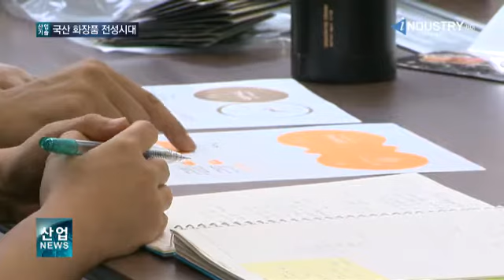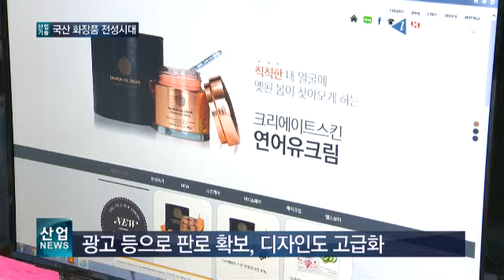‘연어’ 콘셉트로 차별화‥해외 시장 공략 - 채널i 산업뉴스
(3)국산 화장품 전성시대

-앵커멘트-
요즘 면세점이나 명동 거리 가보면 화장품 매장이 단연 인기입니다. 외국인들에게는 국산 화장품 위상이 높아졌지만, 업체 간에는 경쟁이 치열한데요.

이런 가운데 국내 한 중소기업이 연어유 크림을 개발해 해외 시장 공략에 나섰습니다.

좋은 품질과 차별화된 디자인은 기본이고, 적극적인 마케팅으로 수출에 대한 기대감을 높였습니다.

-리포트-
10여 년 동안 우리나라 화장품들의 유통과 수출을 도맡아 해온 서동연 대표.

‘삼백만불 수출탑’까지 받을 정도로 국산 화장품 수출에 큰 공을 세웠습니다.

2009년에는 자체 브랜드를 만들어 지난해 국내 최초로 연어 오일이 들어간 보습용 크림을 출시했습니다.

미국 특허 원료인 각종 천연물질과 함께 캐비어와 연어알, 다시마 추출물 등을 넣어 영양 공급 효과도 높였습니다.

식약처로부터 미백과 주름개선 인증을 받은 건 물론, 품질과 환경 경영 인증까지 획득했습니다.

[인터뷰 - 서동연 / 크리에이트스킨 대표]

(연어유를) 크림에 적용을 하면서 약간의 색소나 인체에 해가되는 꺼려지는 제품들, 성분들은 다 뺐고요.
그래서 거부감이 없는 색상과 향, 주름과 미백 이중 기능성을 함유한 연어(크림)을 만들었고요.

모두가 인정하는 우수한 제품 개발에 성공했지만 관건은 판로 확대였습니다.

국산 화장품이 인기를 끌면서 그만큼 경쟁이 치열해졌기 때문입니다.

이 회사는 우선 연어라는 기존에 없던 콘셉트를 바탕으로 차별화를 꾀했습니다.

온라인과 모바일 광고 등으로 판로 확보에 나서는 한편, 캔 모양의 고급스러운 디자인으로 시각적인 효과를 더했습니다.

최근에는 전 세계 63개국에서 동시 방영 중인 드라마를 통해 해외 마케팅에도 나섰습니다.

10년 동안 화장품업을 해오면서 한류 열풍, 이런 것을 배제하고 자체 제품력으로만 승부를 하려고 했는데,
요즘은 경쟁 사회다 보니까 너무 많은 아이디어 상품들, 신제품들이 많이 나오다보니 그것을 홍보하고 마케팅하는데 주력을 해야 될 것 같아요.

앞으로는 중국 시장뿐 아니라 홍콩, 대만 등 아시아 전역으로 수출에 주력하는 게 목표.

국내 중소기업이 제품 차별화와 함께 해외 소비자를 타깃으로 한 적극적인 마케팅에 나서며 대한민국 화장품의 전성시대를 이어가고 있습니다.